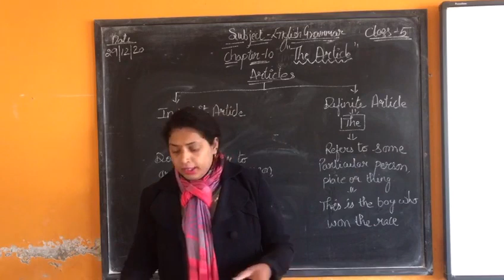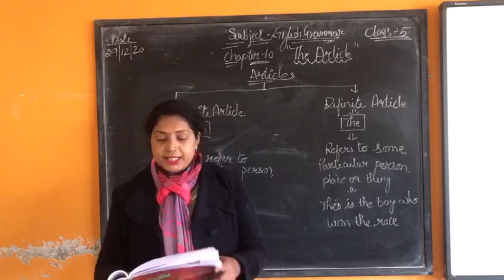Class-5 Subject-English grammar Ch-10(The article)